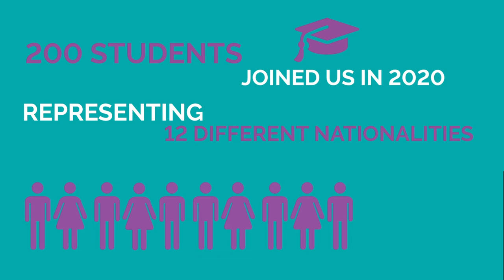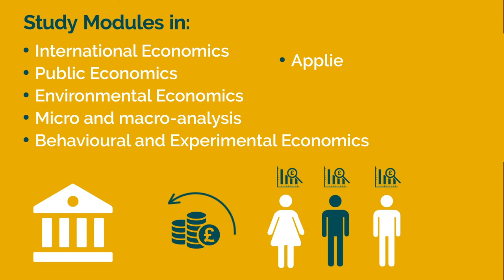Top 10 reasons to study Economics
Here are our top ten reasons to study Economics at Newcastle University.